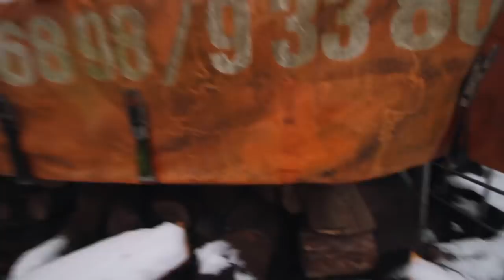So sieht bei mir Massenproduktion aus! || Schalen drechseln für Anfänger